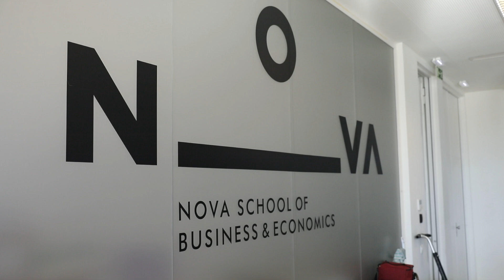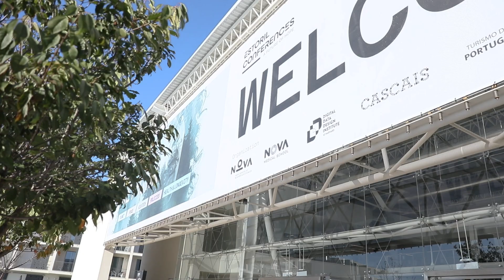AI in Business Conference Introduction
Research collaboration was in full effect on Saturday, October 26 in Portugal with Nova School of Business & Economics and Nova Medical School, featuring academics and industry partners from around the world. The event explored how AI is transforming industries, talent, and regulation, with the goal of ensuring AI fosters global prosperity.

Rem Koning, Associate Professor at Harvard Business School, and Leid Zejnilovic, Assistant Professor at Nova SBE, discuss the goals and impact of our AI in Business Conference.